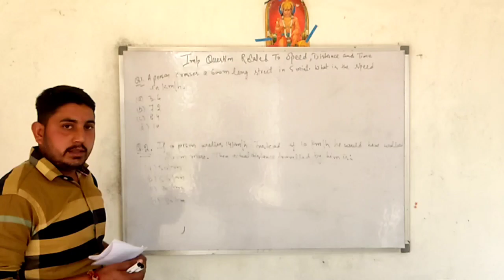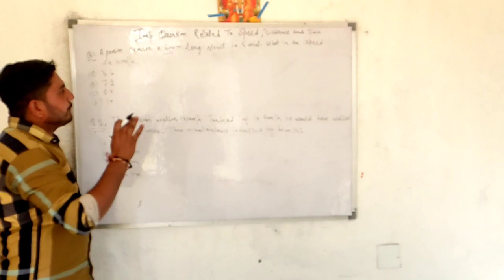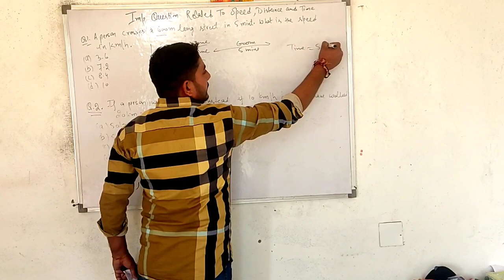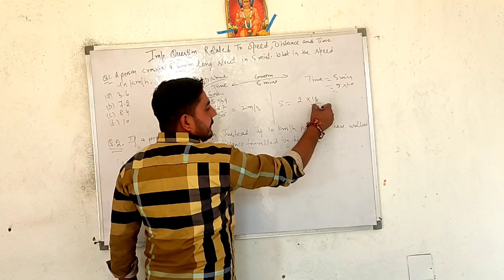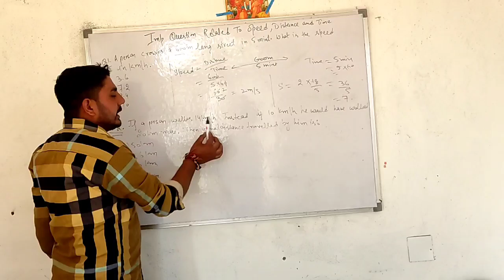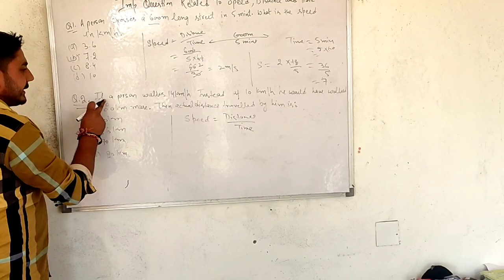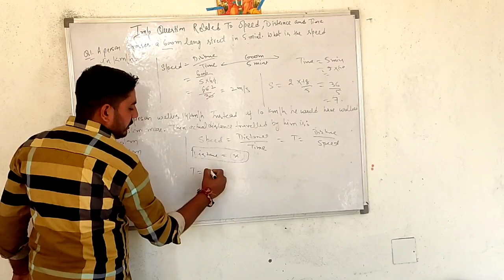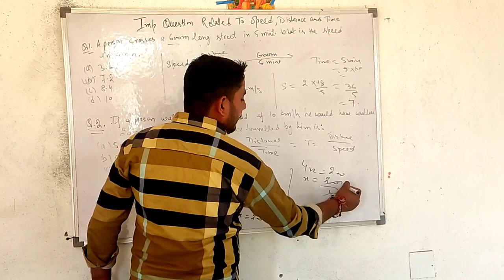QES OF SPEED DISTANCE AND TIME